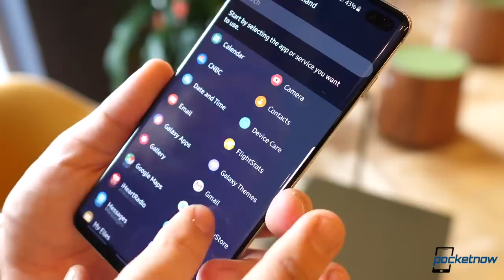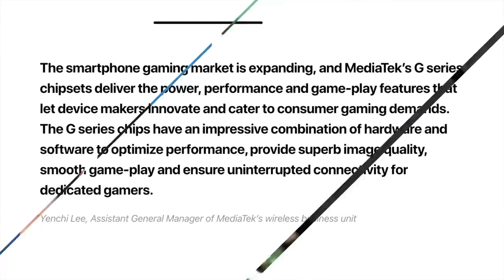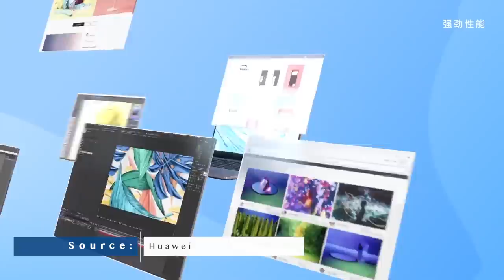Samsung Galaxy Z Flip Looks BETTER in Real Life?!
On Pocketnow Daily, we have some deals on Android smartphones including the Galaxy S10+. MediaTek just announced their new Helio G70 and G80 Gaming processors. Huawei just updated their D14 and D15 laptops with great specs for a solid price. New leaks show us the possible camera capabilities for the upcoming Sony Xperia 1.1. More leaks of the Samsung Galaxy S20 line up also show us some new upcoming camera tricks. Finally, a leaked hands on video of the Samsung Galaxy Z Flip emerged on Twitter over the weekend.

0:34 - Today’s Deals:
- LG G8 ThinQ
- Google Pixel 3a
- Google Pixel 3a XL
- Samsung Galaxy S10e
- Samsung Galaxy S10+

News:
1:07 - MediaTek Helio G70 & Helio G80 are the company’s latest gaming chips
1:47 - HUAWEI MateBook D 14 and MateBook D 15 get a refresh
2:50 - Sony Xperia 1.1 leak reveals 64-megapixel camera and periscope lens
3:42 - Samsung Galaxy S20 Series would support simultaneous camera shots
4:27 - Samsung Galaxy Z Flip appears online in a hands-on video